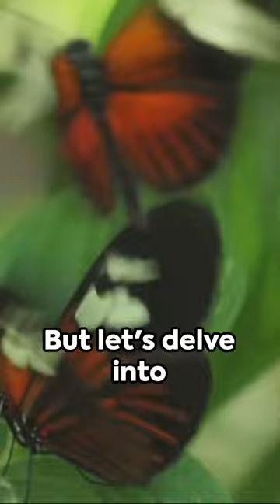🦋 The Butterfly Effect's Tiny Flap with Colossal Global Impact!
Dive into chaos theory! Explore how the flutter of a butterfly's wings can trigger massive effects across the globe.